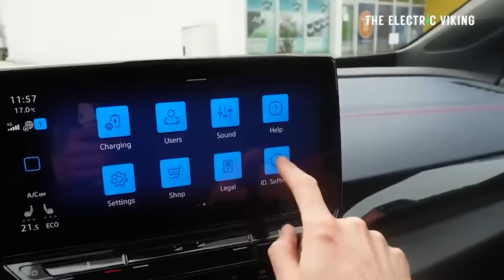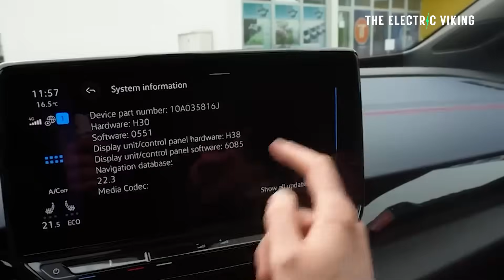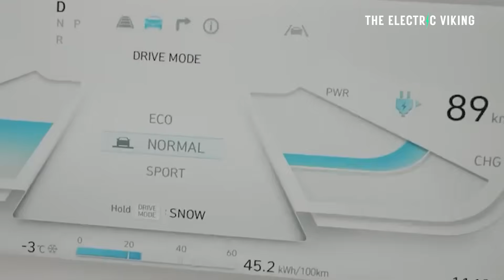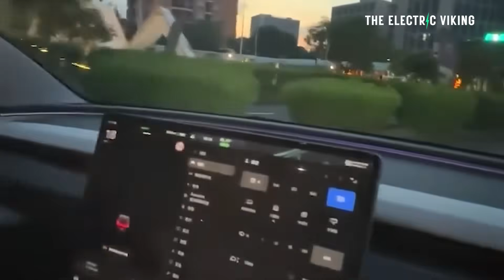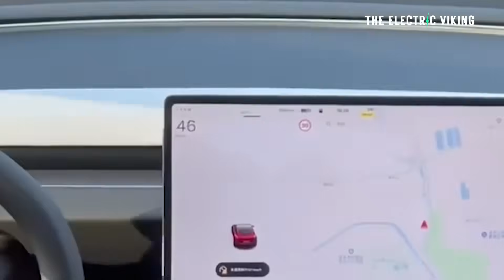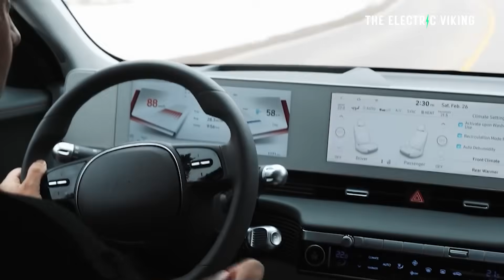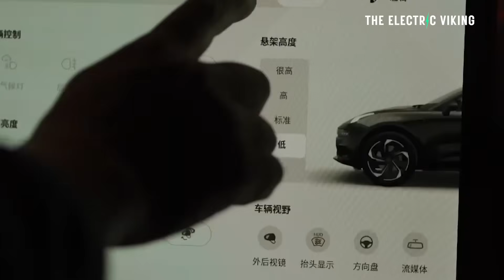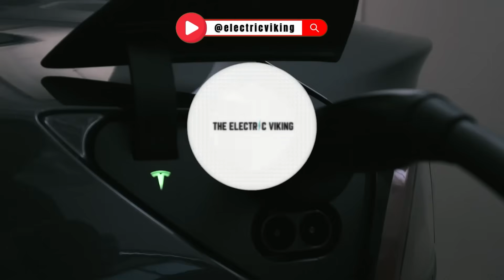Study analysing 10 million cars finds EVs more reliable than GAS cars